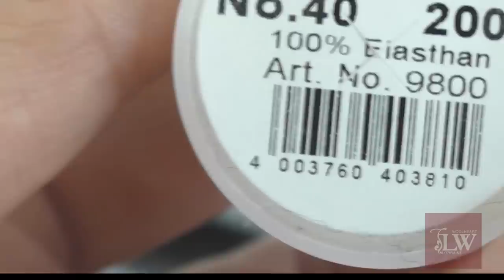«Ложная резинка на однофонтурной вязальной машине». Вязание на машине с Lorraine Woolheart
Дорогие друзья и любительницы вязания!
Представляю Вашему вниманию небольшой видео ролик , в котором показано как можно связать ложную резинку на однофонтурной вязальной машине.
Это видео, безусловно, будет полезным именно для начинающих:)
Ложная резинка это всегда красиво, аккуратно  и эффектно!
Приятного Вам творчества:)

Дорогие друзья! По всем интересующим Вас вопросам Вы можете обратиться  по любому из контактов, представленных ниже:)

Контактные данные:
skype: n76_666
skype: kassablanka87